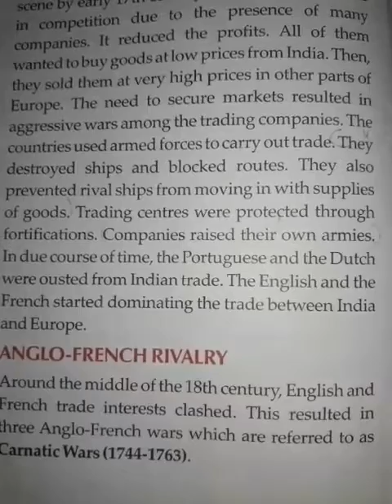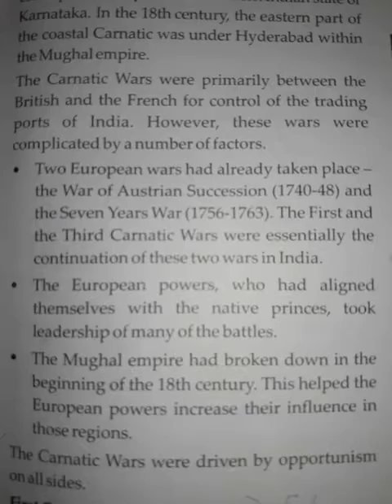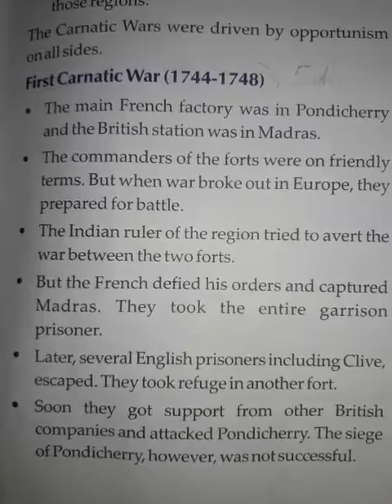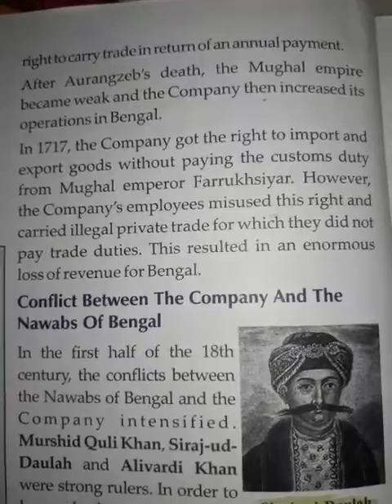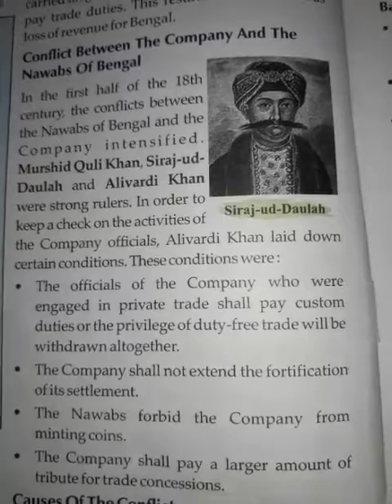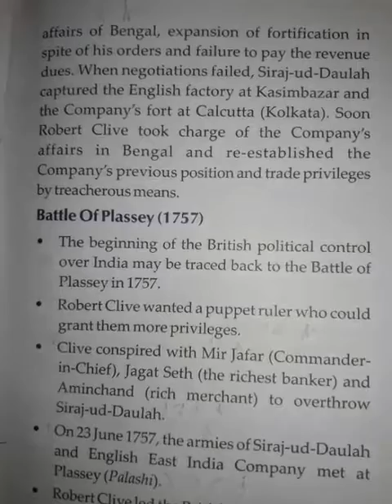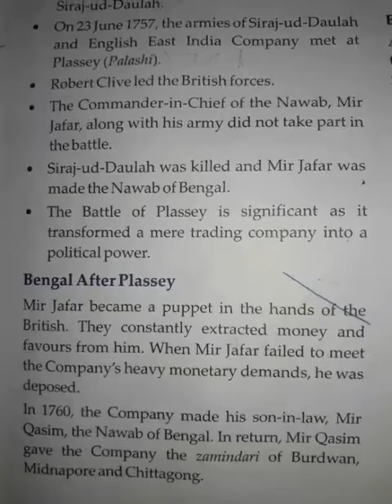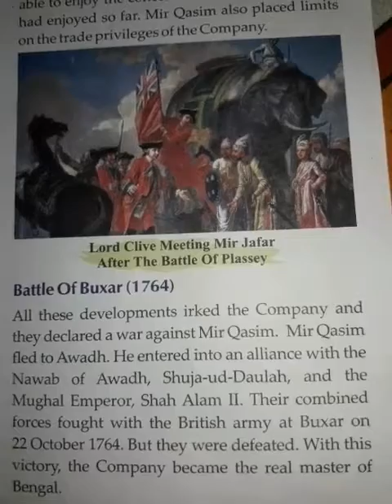Class VIII, History and Civics, Lesson 5, Part -2(page 56, 57, 58)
Traders to Rulers